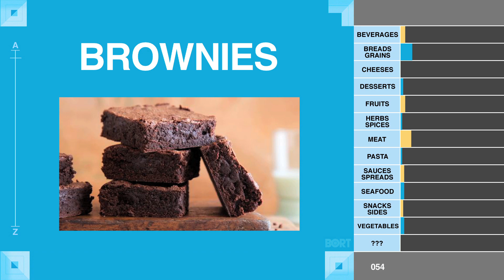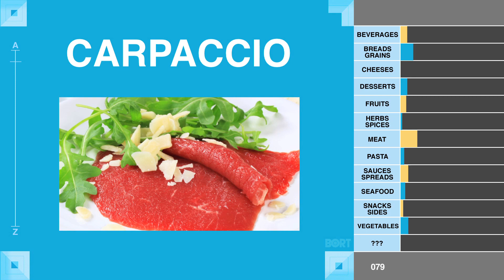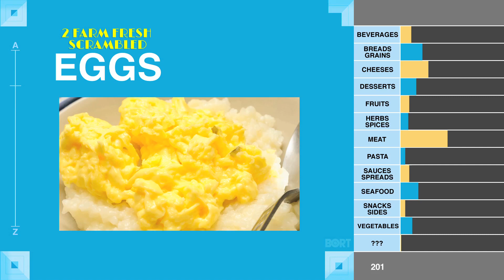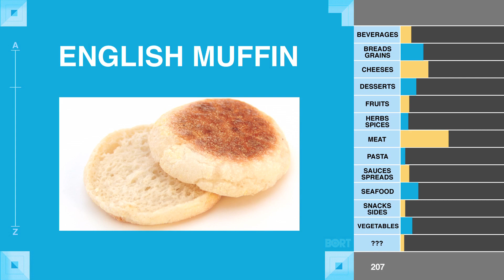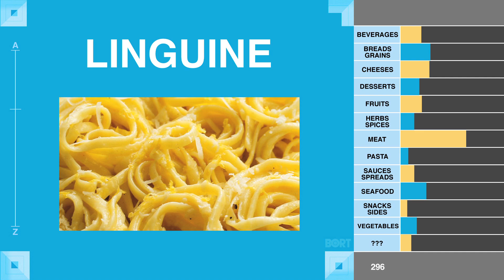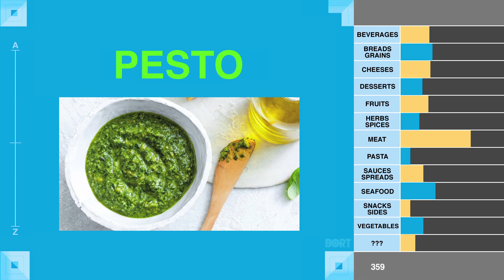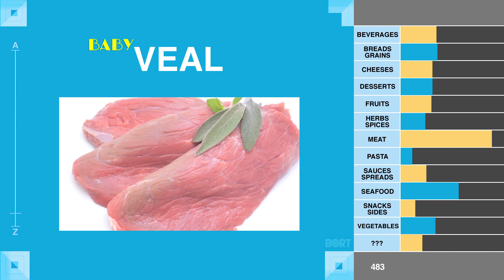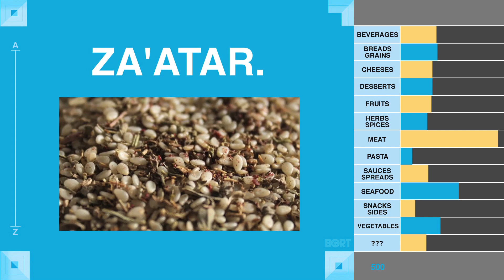Action Bronson's Favorite Foods Pt. 1 (with graph)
Some of Action's references to food from his verses (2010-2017 discography)

1-500 in a loose alphabetical